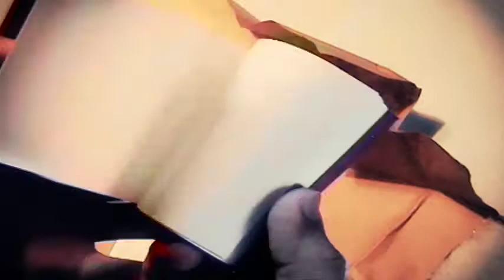Invitación a Expo Mínimo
Nos hicieron llegar las invitaciones especiales a la Expo Mínimo en la Fundación Ipiar Tumerem. La cual se realizara a partir del Viernes 29 de Noviembre.